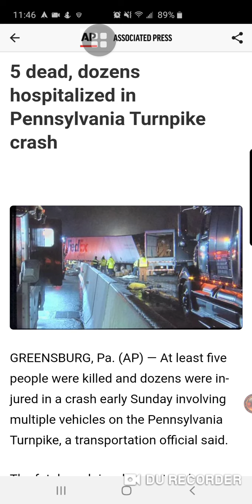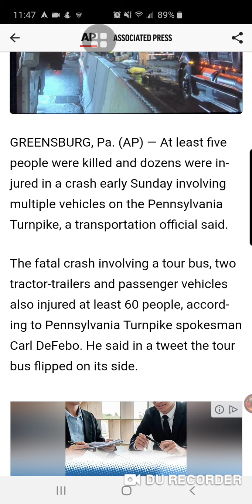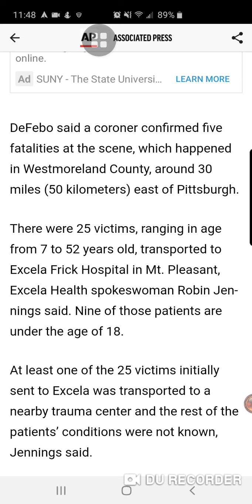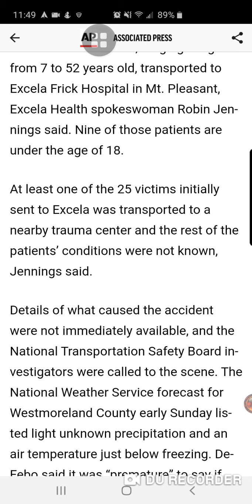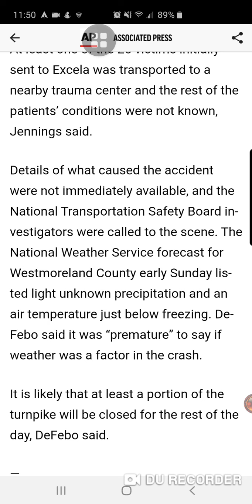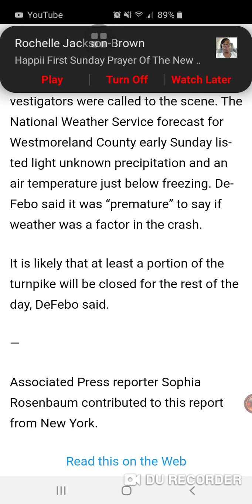BREAKING NEWS: 5 dead, dozens hospitalized in Pennsylvania turnpike crash 😔